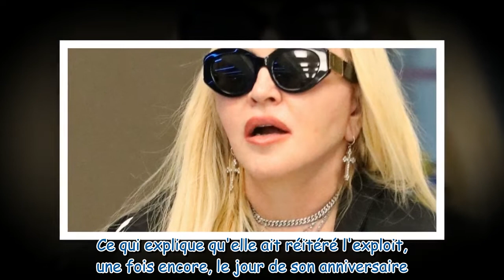Madonna fête ses 64 ans : alcool et coups de langue à ses copines, elle se déchaîne pour son anniver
Madonna fête ses 64 ans : alcool et coups de langue à ses copines, elle se déchaîne pour son anniversaire !